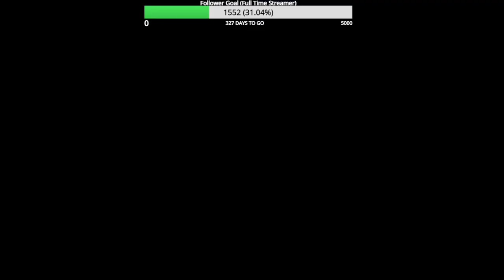Black ops 3 Custom Zombies Stairway To Aether Minecraft Round 40 Flawless